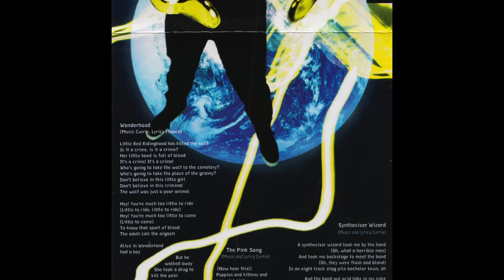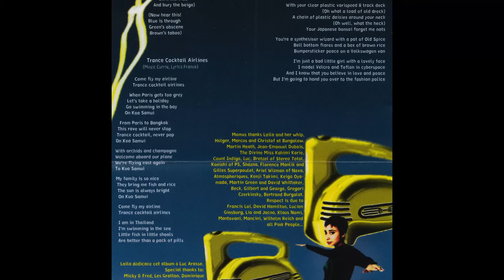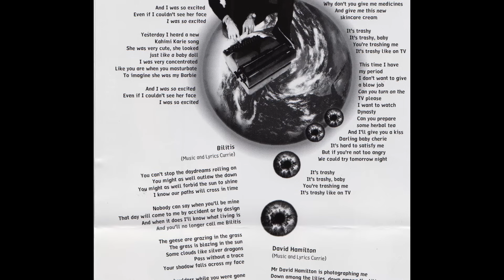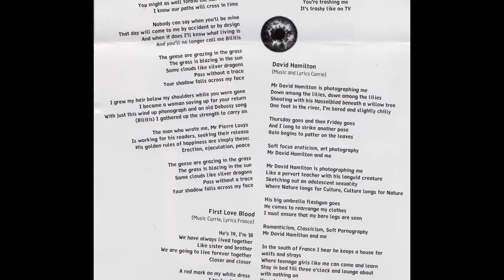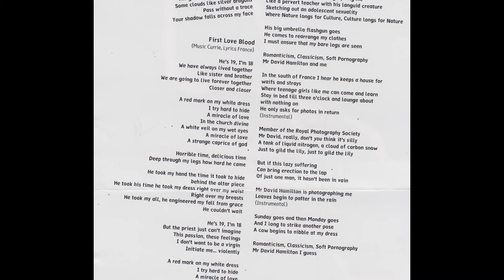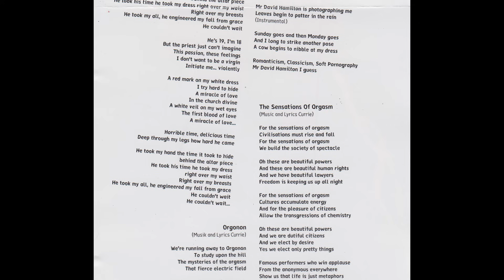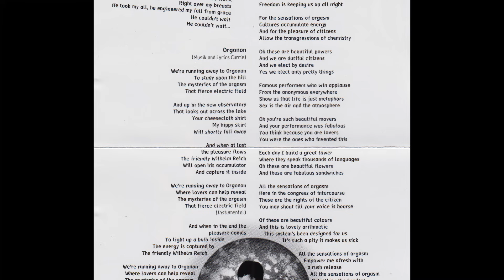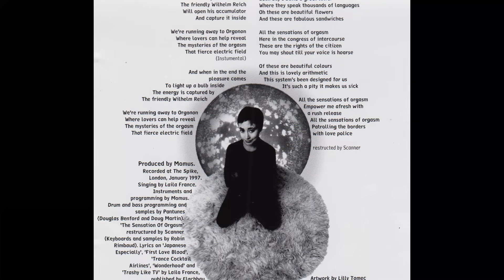Laila France - Orgonon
00:00  01. Trashy Like TV
04:31  02. Trace Cocktail Airlines
08:54  03. Wonderhood
11:21  04. Japanese Especially
13:29  05. The Pink Song
18:01  06. David Hamilton
22:46  07. Synthesiser Wizard
26:42  08. First Love Blood
30:54  09. Orgonon
34:34  10. Bilitis
39:11  11. The Sensations Of Orgasm